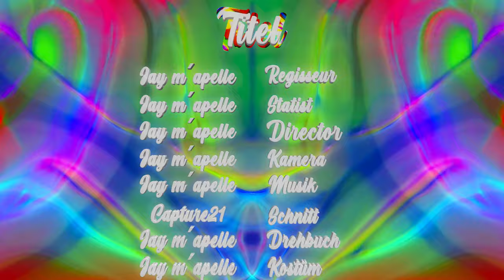Jay m'apelle - Nie genug (Official Video)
Credits:
Beat by benji yang

Video prod. by Jay m'apelle & Nyra (capture21)